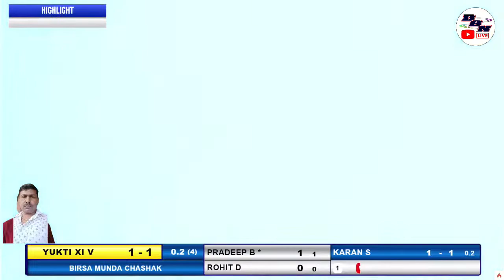DAY04 || MATCH 07||YUKTI XI VALAIPADA VS PANKHANDA SPORTS A|| KRANTIVEER BIRSA MUNDA CHASHAK 2022